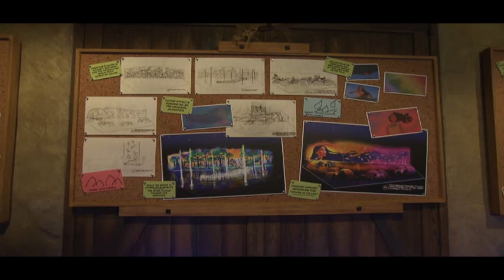World of Color Concepts Shared at Blue Sky Cellar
At Blue Sky Cellar, guests are invited to preview works in progress at Disneys California Adventure by immersing themselves in a facsimile of an Imagineering workspace.  Based on the belief that idea gathering is best when the skys the limit, Blue Sky Cellar is designed to resemble an Imagineering charette, an extended creative idea development meeting.  Guests receive an inside look at how Imagineers take blue sky ideas and refine them into the classic storytelling that characterizes Disney theme park attractions and adventures.